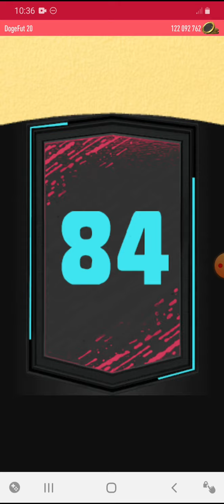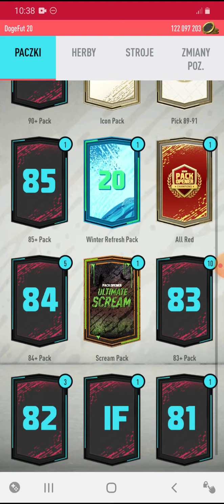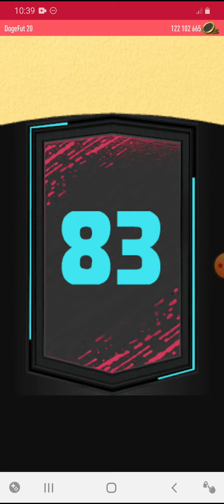DogeFut 20 #22 Bardzo dobry pack opening